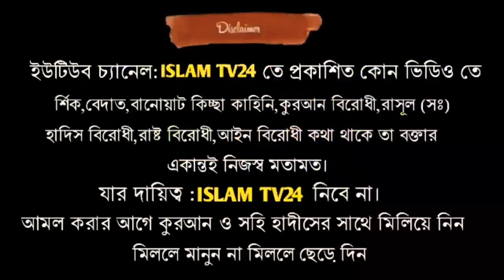গণতন্ত্র রাজতন্ত্র খেলাফত কোনটি সঠিক abdullah-al-kafi। আব্দুল্লাহ আল কাফি l Islam Tv24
আমাদের এই মিডিয়া কোন দল বা মতের লক্ষ্যে পরিচালিত নয় l আমাদের এটা উদ্দেশ্য নয় কাউকে হেয় প্রতিপন্ন করা l আমাদের উদ্দেশ্য সঠিক ইসলাম প্রচার করা আমাদের
উদ্দেশ্য কুরআন ও সহীহ হাদিস মানুষের কাছে পৌঁছে দেওয়ার প্রচেষ্টায় কাজ করা l